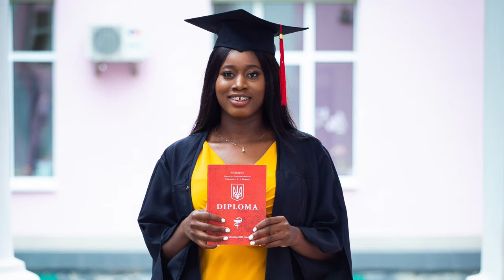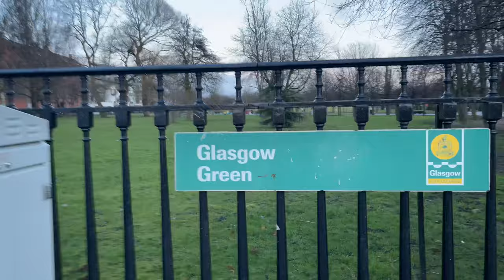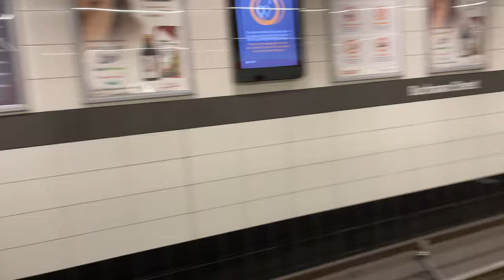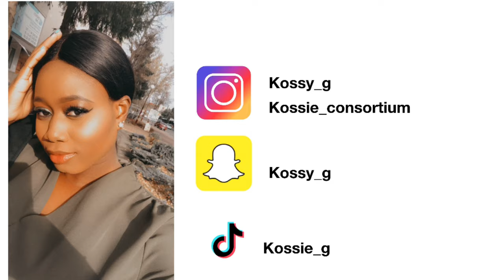UK 🇬🇧 VLOG DURING PANDEMIC |Glasgow, Scotland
Hy guys, how are y’all doing?

So I traveled to the UK during the lock down and this video was how I spent my holiday

Sir back, watch and enjoy 😉